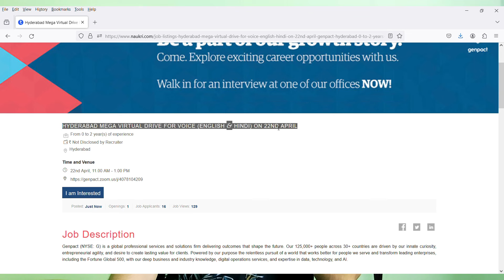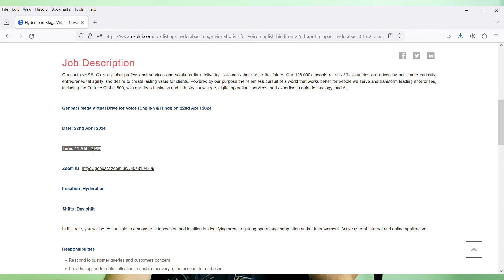Genpact Mega Virtual Interview Tomorrow On Zoom Meeting App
🛑Genpact Mega Virtual Drive for Voice (English & Hindi) on 22nd April 2024

Images & Jobs are taken from the following :
2.GENPACT
3.Naukri.com